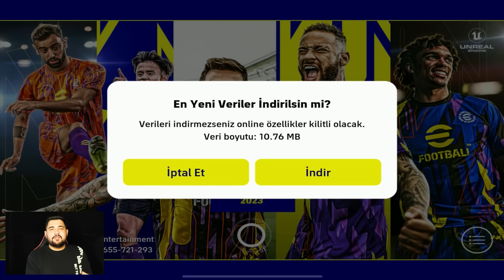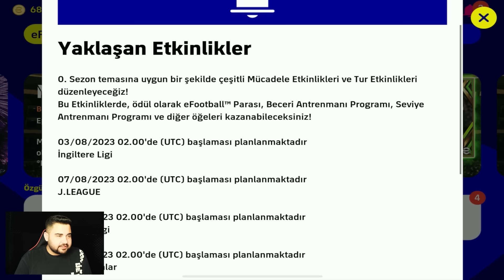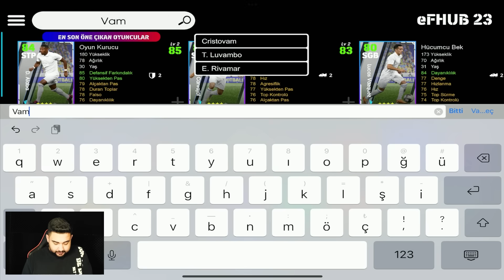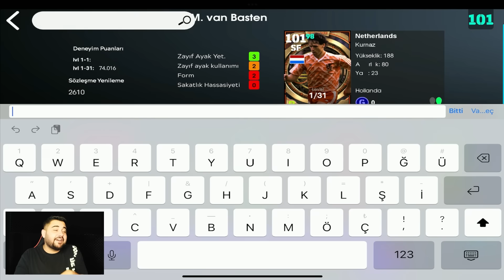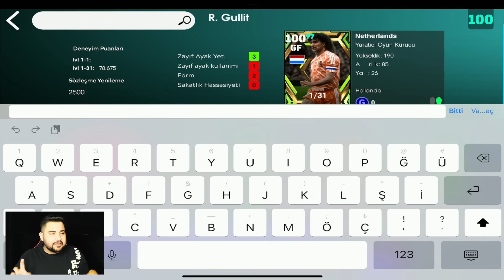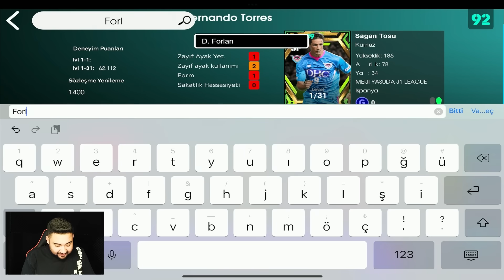101 VAN BASTEN GELMİŞŞ!! BEDAVA TOP AÇMA HAKKI VE DİĞER ÖDÜLLER! eFootball 2023 Mobile